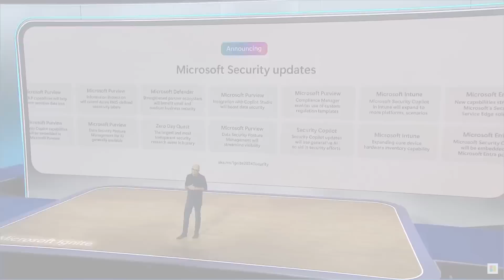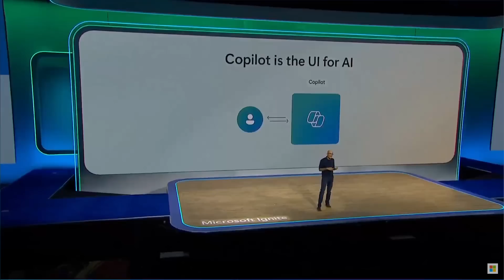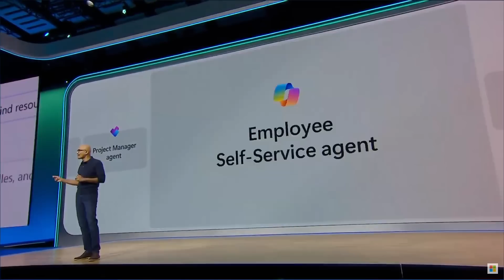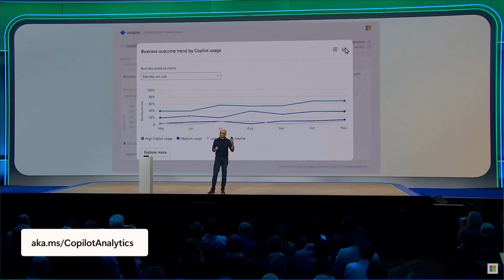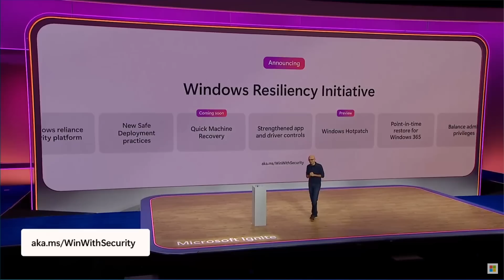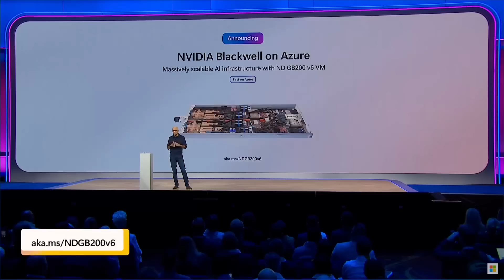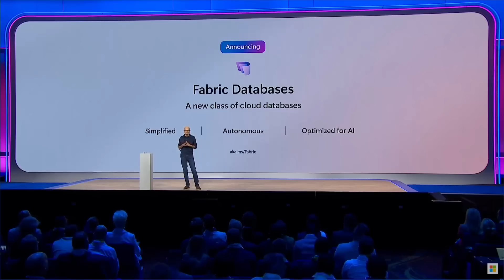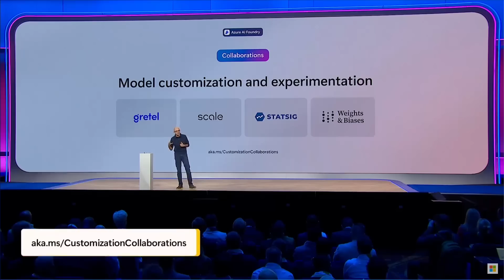Microsoft Ignite 2024: Everything Revealed in 15 Minutes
At Microsoft Ignite in Chicago, CEO Satya Nadella announces new innovations for developers at the company's annual show. Watch all the highlights in 15 minutes.

0:00 Intro
0:43 Zero Day Quest Hacking Event
1:14 Copilot UI for AI
1:57 Copilot Actions
2:52 AI Agents in Microsoft 365
4:01 SharePoint Agents
4:19 Copilot Studio Agent Production
4:49 Copilot Analytics
5:59 Windows 365 Link
6:42 Windows Resiliency Initiative
7:25 Azure Local
8:07 Azure Integrated HSM Chip
8:47 Azure Boost DPU
9:23 NVIDIA Blackwell AI on Azure
9:53 Azure HBv5
10:11 Microsoft Fabric Databases
11:00 Azure AI Foundry
11:53 AI Model Customization and Experimentation
12:25 Azure AI Agent Service
13:30 AI Reports and Evaluations
14:23 Microsoft and Atom Computing's Quantum Machine